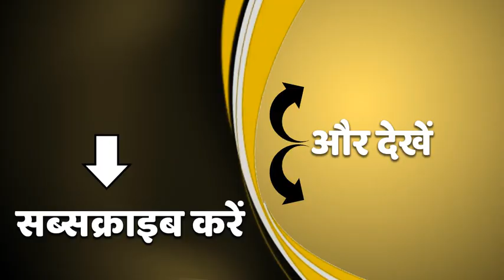SP अध्यक्ष AKhilesh yadav की विधायकों के साथ आज अहम बैठक । ABP Ganga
समाजवादी पार्टी के अध्यक्ष अखिलेश यादव ने अपने सभी विधायकों को 13 और 14 जनवरी को लखनऊ में रहने को कहा है। विधान परिषद की सीटों पर हो रहे चुनाव के लिए यह बैठक अहम मानी जा रही है। इसमें एमएलसी चुनाव पर चर्चा की जाएगी।